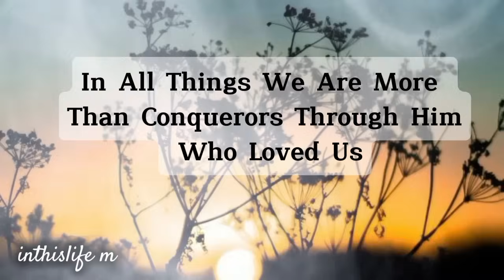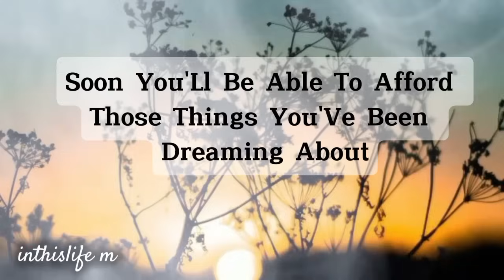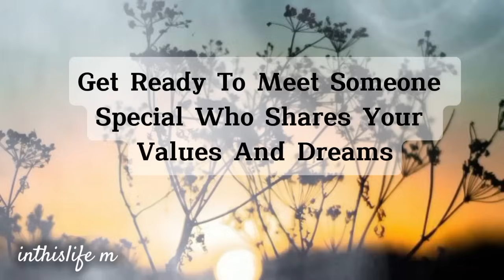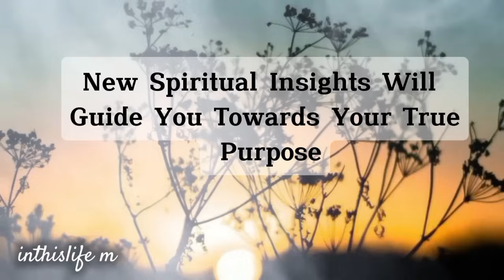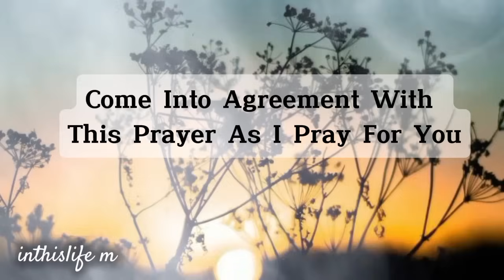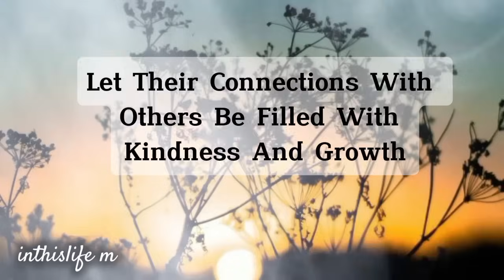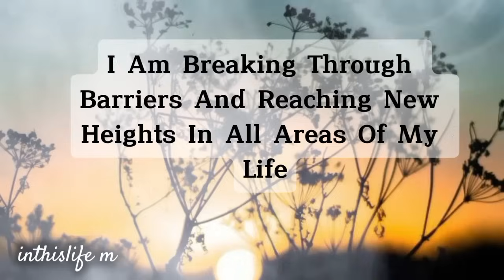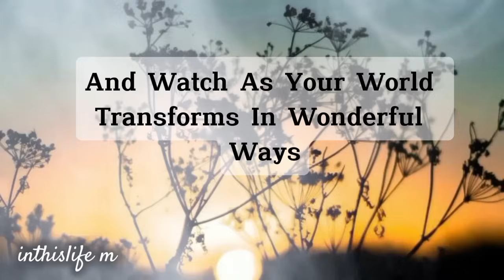September : If You Find This On The First Week Of September This Is What Is Going To Happen To You